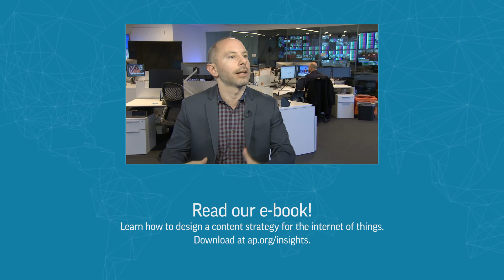How can metadata from AP inform a content strategy for the internet of things?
Ken Romano, director of text and multimedia products, The Associated Press
"So with AP, you're going to learn a lot of information about the content we've put together. We're going to tell you what type of format it is, whether it's text or video or audio, and then even the subformat there. Is it a short headline, a long headline? Is it an audio clip that is just raw sound? Or is it a more produced package? We're also going to help you identify the geography of the content, who the byline or the author was — as much descriptive information that we can so that you can then decide how you want to personalize that and customize that for your end users."